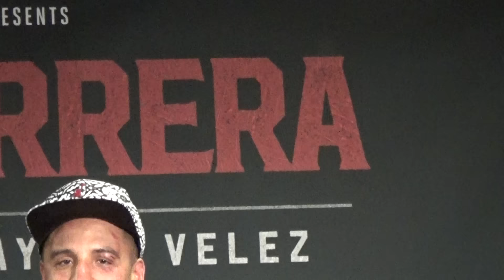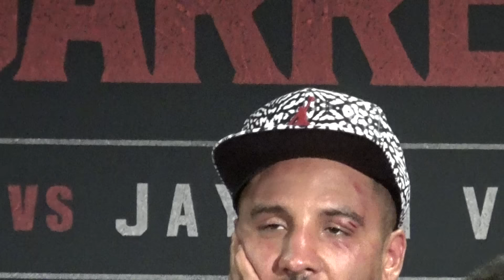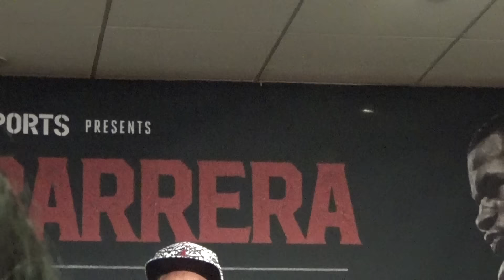Andre Ward The P4P King Of Boxing! EsNews Boxing